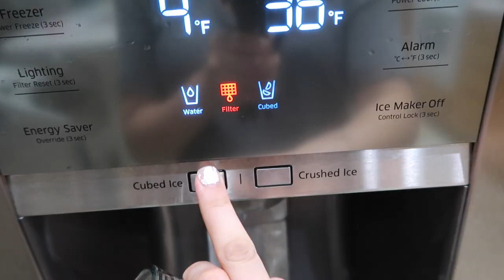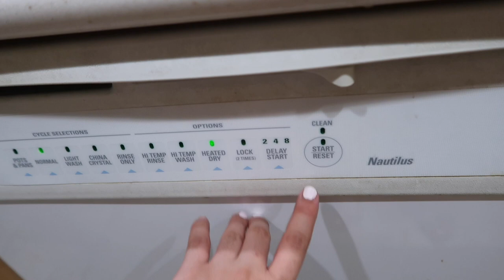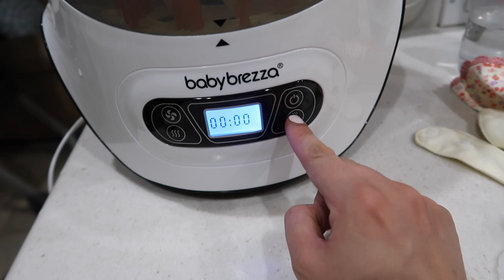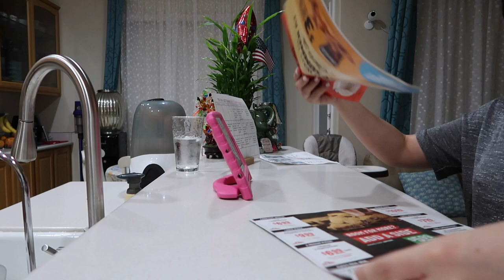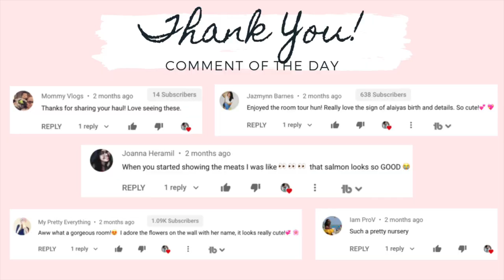CLEAN WITH ME || AFTER DARK CLEANING MOTIVATION || EXTREME CLEANING || Jill Sanchez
Hi lovies! Today’s video is after dark clean with me in our kitchen and living area. It is easy to clean at night because everybody is in the room and you can clean thoroughly with no distraction. 💕 We are staying in my Aunts house.

(Business Page)
admaudioproductions

Equipment:
Canon G7x mark ii
Canon SL1
Tripods